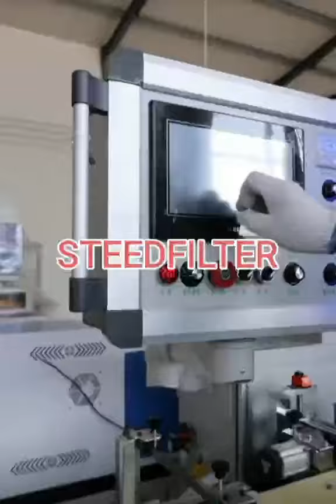steedfilter automatic laser PU air filter machines to cut paper for special shape